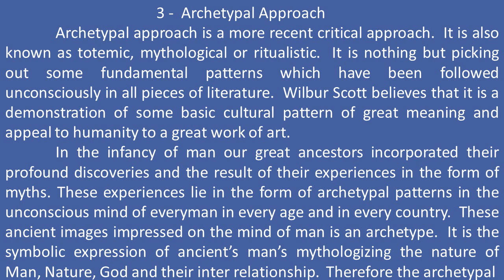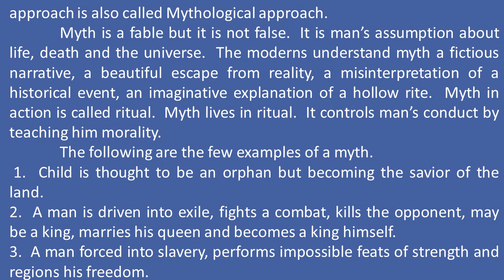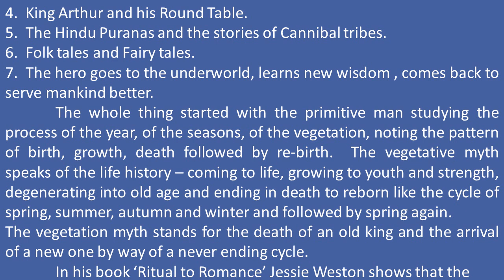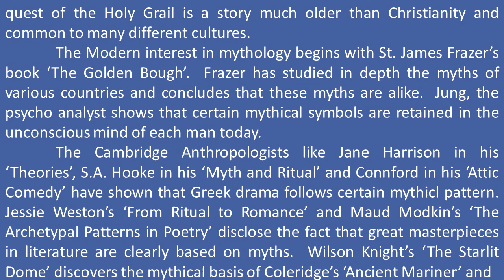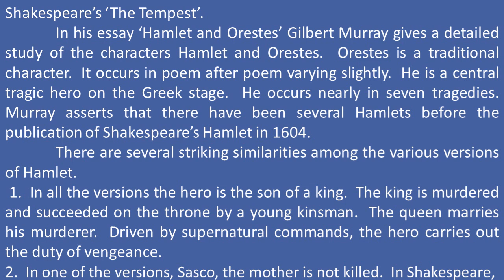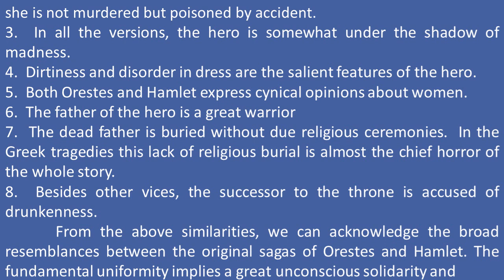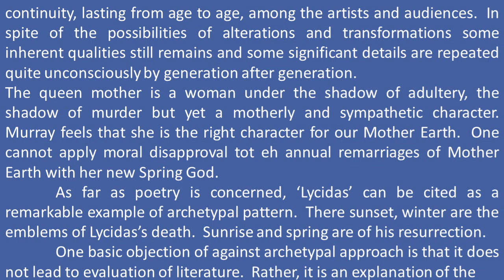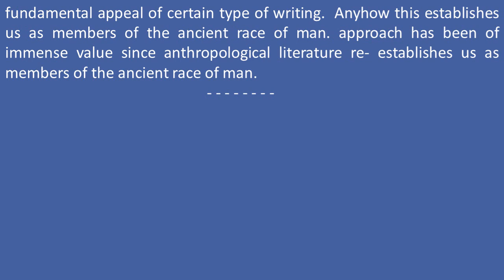Literary Criticism - Five Approaches / 3 - Archetypal Approach / in Tamil / UG TRB/Bharath Ravindran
Literary Criticism - Five Approaches / 3 - Archetypal Approach / in Tamil / UG TRB / Bharath Ravindran / Bharath Academy

BHARATH RAVINDRAN.